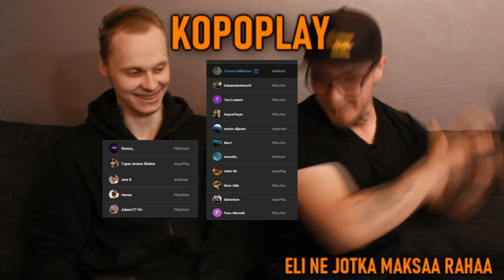TESTISSÄ: Oden's Vanilla White Dry Nuuska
Hellurei ja hellät tunteet. Tälläkertaa olin testaamassa tosi oudon makuista nuuskaa. Jos haluatte että testaan jotain tiettyä niin kommentoi siitä alas, kaikki käy.

Saadaanko 20 tykkäystä tälle videolle!? :) Jos pidit videosta, niin muista jättää tykkäys, tilata kanava ja klikata 🔔"kelloa" kiitos!

Hei jos sinulla ei vielä ole ilmoitukset päällä, niin klikkaa 🔔 "kelloa", sillon tiedät milloin julkaisen uuden videon! :)

✉️POSTI:
Veli-Pekka Koponen
poste restante
90100 OULU